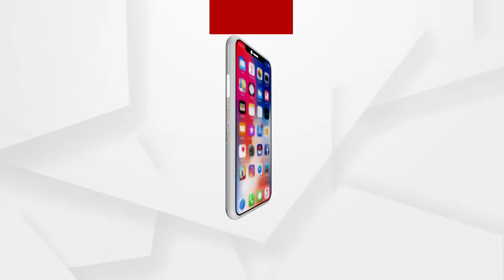ପ୍ରକୃତ ଦୋଷୀକୁ ଧରିବାକୁ ସରକାର ଚେଷ୍ଟା କରୁନାହାନ୍ତି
ପ୍ରକୃତ ଦୋଷୀକୁ ଧରିବାକୁ ସରକାର ଚେଷ୍ଟା କରୁନାହାନ୍ତି: ପରୀ ମା